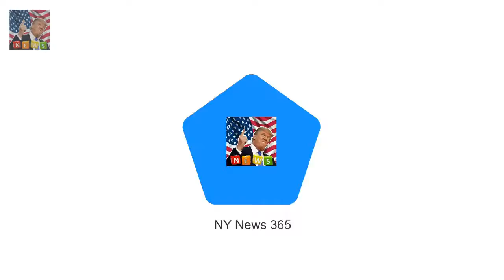The Queen and other royals head to church in Castle Rising The Queen and the Duke of Edinburgh a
The Queen and the Duke of Edinburgh attended a church service in Norfolk Also joining them was Prince Andrew with daughters Beatrice and Eugenie The majority of the family had opted to wear green but Beatrice wore blue Temperatures dropped across the UK today with some parts experiencing snow but that wasnt enough to deter the royals from attending their traditional Sunday church service

The Queen 91 boarded the train at Kings Ly Queen boards the train back to London from Sandringham :
A brand-new trailer for Dea New Deadpool 2 trailer introduces Josh Brolin as mutant soldier Cable :